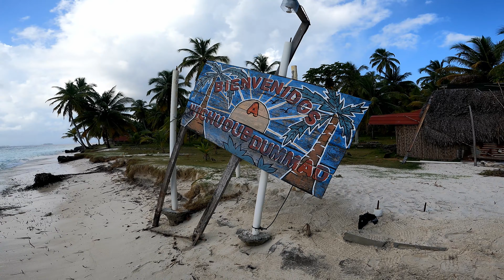Jadranje potovanje okoli sveta - Chichime ferry #67